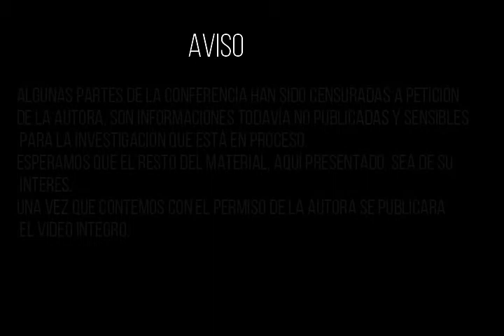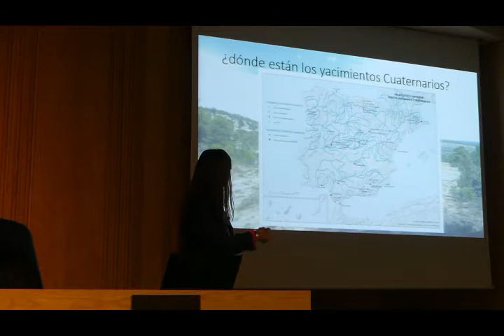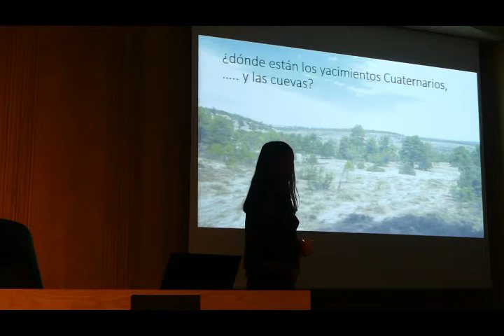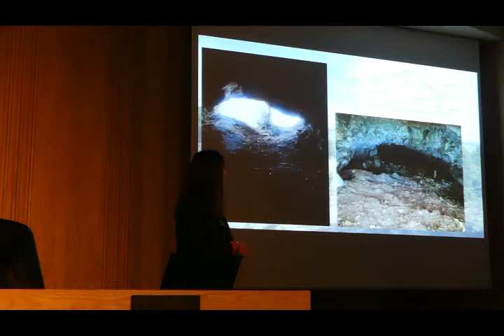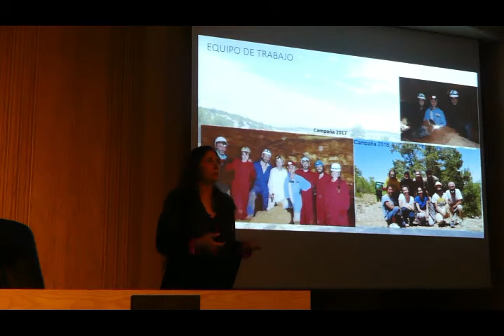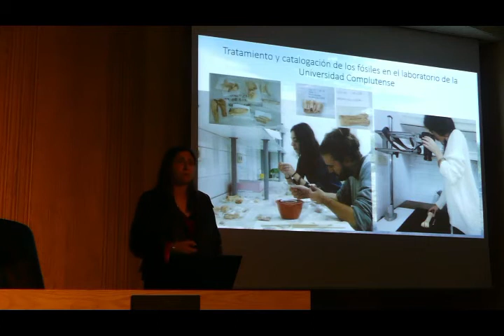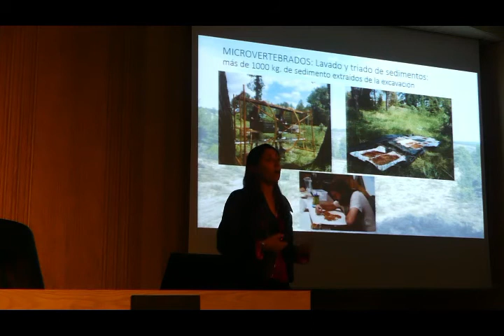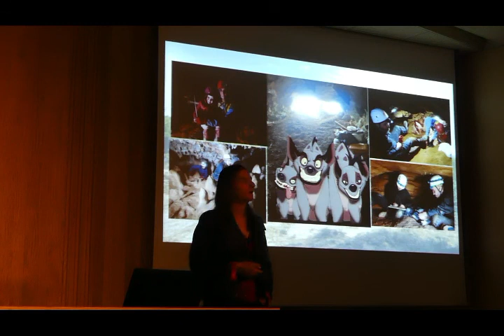Mupa Conferencia Nuria Garcia 2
Conferencia a cargo de la Dra.Nuria García sobre los ecosistemas cuaternarios de la Sierra de Cuenca: Cueva de Juan Labranz. Tuvo lugar el 27 de febrero de 2020. Algunas partes de la conferencia han sido suprimidas en el video por tratarse de información aún en proceso de publicación. Una vez autorizados por la autora se publicará el video íntegro.